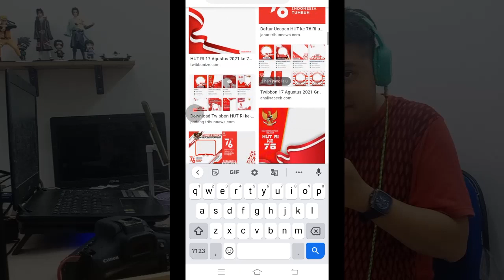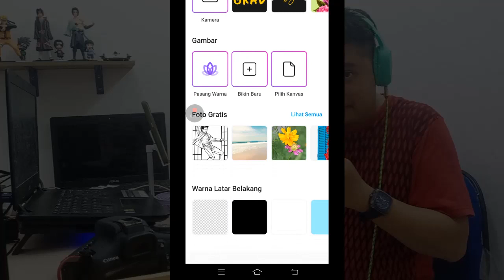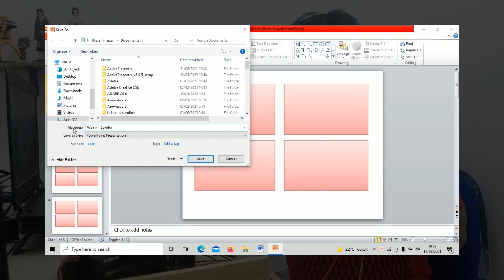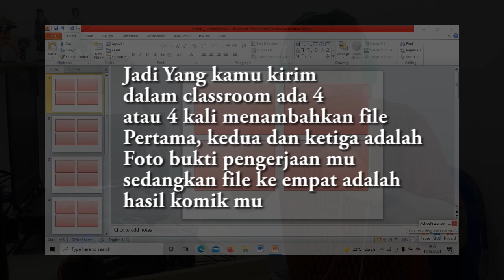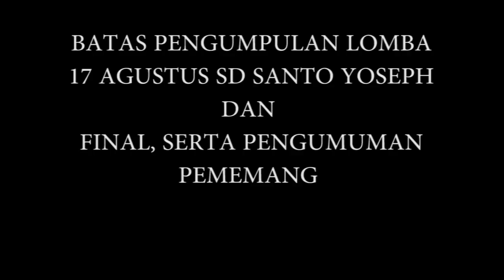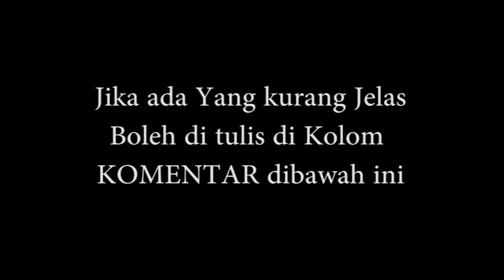Pengumuman dan Tehnikal Lomba 17 Agustus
Tehniks Lomba dari kelas 1 sampai dengan kelas 6
Silahkan disimak dengan seksama